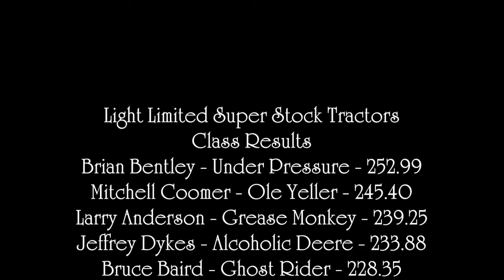Southern Invitational 2014: Light Limited Super Stock Tractors | Murfreesboro, TN | Let's Go Pulling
Event sanctioned by Southern Motorsports Promotions.